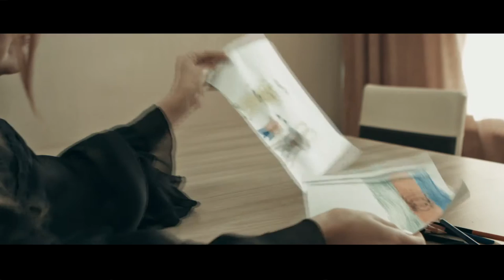Aslan Hüseynov - Cagir Meni clip Rejissor Elmar Memmedov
rejissor Elmar Memmedov mus. Sevinc Tofiqqizi